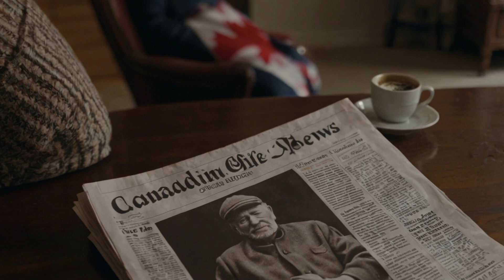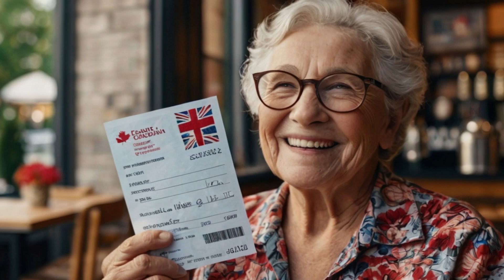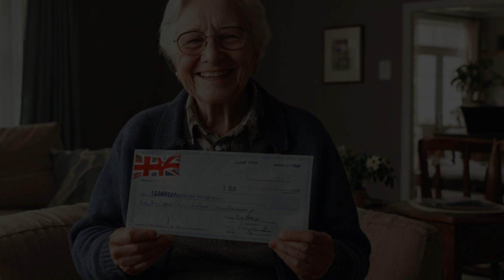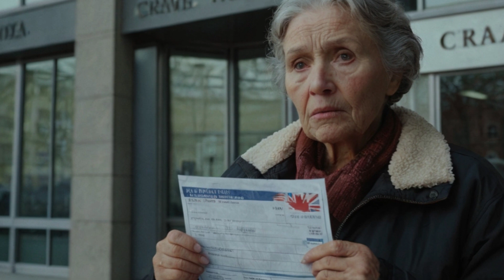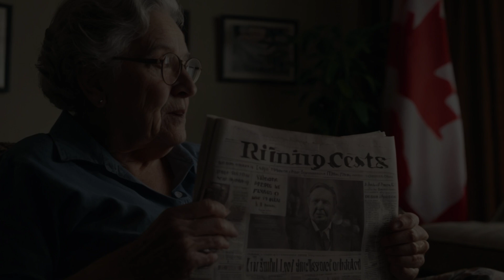$1400 Monthly OAS Boost? Trudeau's Big Announcement! Massive Increase Of The Year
Breaking news! Prime Minister Justin Trudeau has announced a potential $1400 monthly boost to Old Age Security (OAS) benefits, marking one of the biggest increases of the year for Canadian retirees.